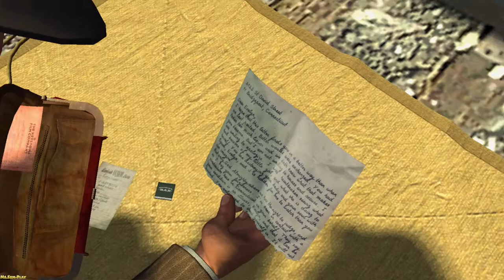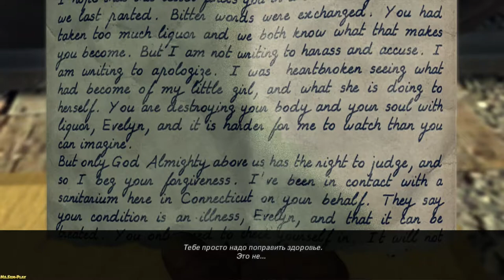L.A. Noire ► The studio secretary murder(Убийство секретарши)part-1 №23